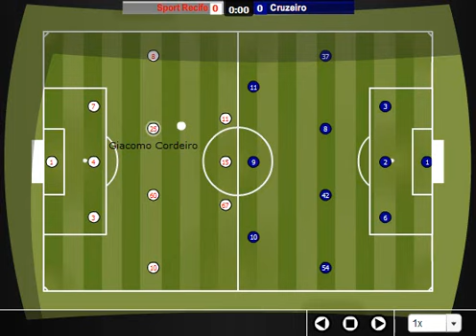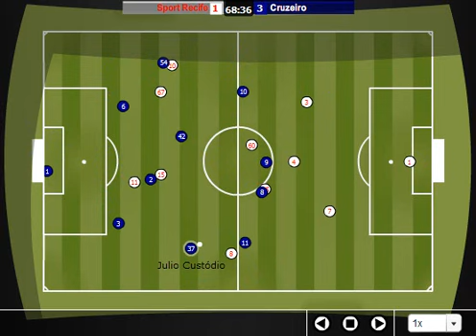Sport 1 x 3 Cruzeiro